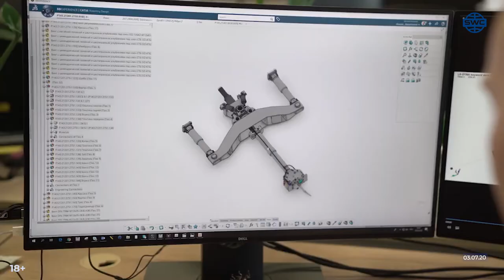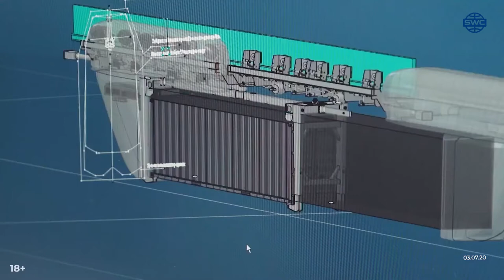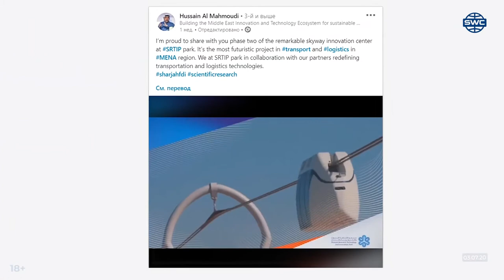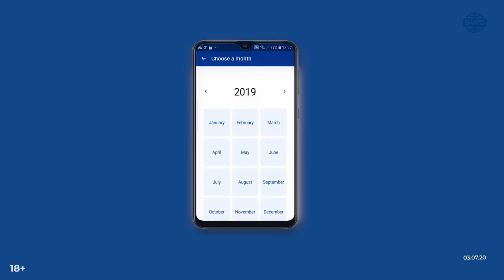#208 Očakávané projekty v roku 2020 Druhá etapa SkyWay v SAE Aplikácia SWC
Čo je SkyWay?

SkyWay je nadzemný dopravný systém, v ktorom je pohyb organizovaný s pomocou zavesených koľajníc, napätých medzi podpory.
Rýchlosť vozového parku môže dosahovať 500 km/hod a jeho pohyb je regulovaný automaticky.